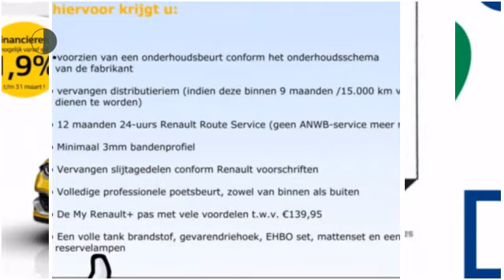Renault Kangoo 1.5 dCi Black Edition (R-LINK/Airco/R.schuifdeur)